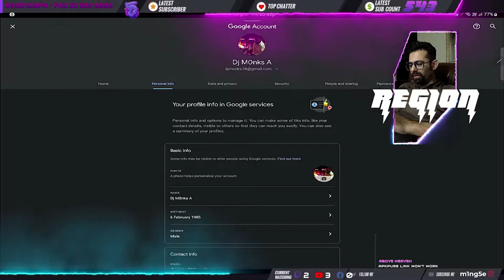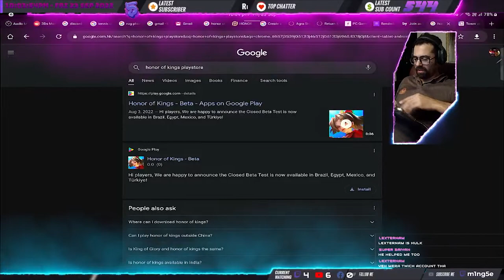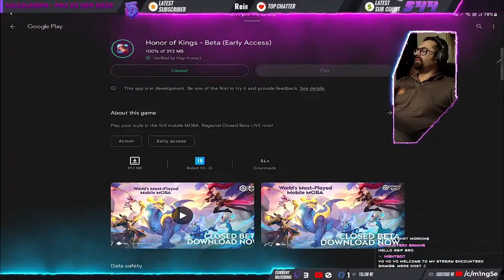HONOR OF KINGS INSTALL GUIDE INDIA (EARLY ACCESS) 2022 SEPT 10KVC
This video was cliped from my live stream.
1. You need to have one international region based google playstore account for this to work.
2. You will need VPN.

TimeLines:
00:00 - 00:30 - Introduction.
00:30 - 01:29 - International region Gplay Acoount.
01:30 - 02:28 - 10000VC ingame for new players.
02:28 - 04:59 - Issue for existing players
04:59 - 05:24 - Uninstalled Game.
05:24 - 06:18 - How to FRESH install
06:18 - 08:41 - account retrieved
08:41 - 09:04 - Outrow

Honor of Kings: World is an open world RPG that will be released on multiple platforms worldwide!
Have you ever dreamed, beyond the Canyon?
To meet more people in the vast lands beyond the Canyon of the Kings. To listen together to the secrets laced with the sound of the wind blowing in the clouds.
Learn about the reshaping of Chang'an with its organs and technology. Go on an adventure with young girls and boys in a continent full of fantastical creatures and legendary customs.

Let's explore this vast world together!

🥒M1ng5e = mingle🥒
[ˈmɪŋɡ(ə)l] VERB: